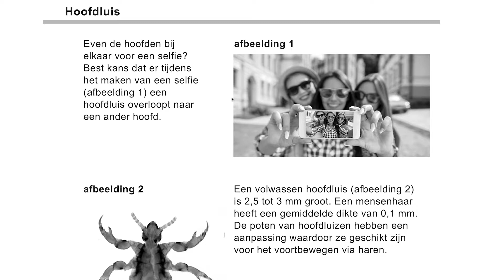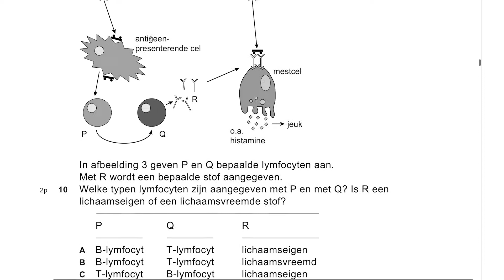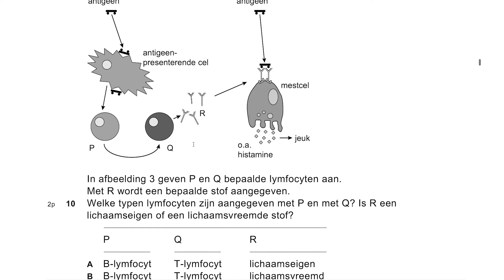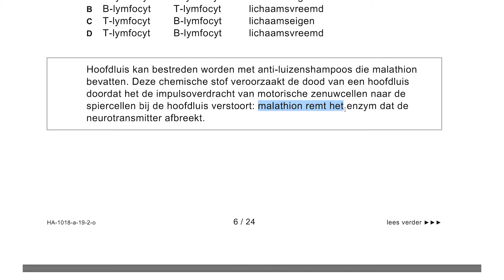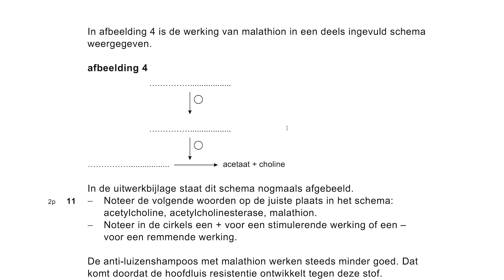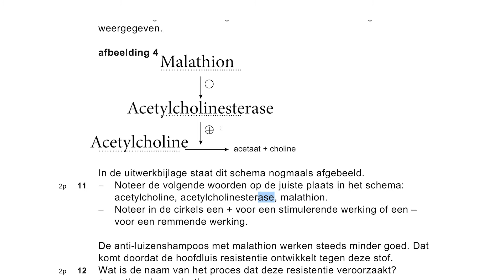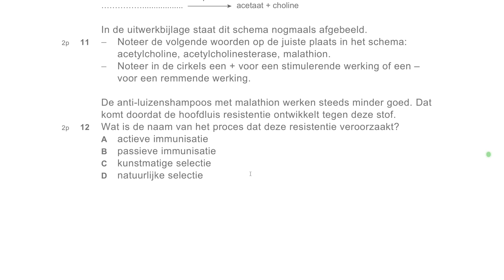Biologie examen havo 2019 tweede tijdvak vraag 9 t/m 12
Als iets niet duidelijk is, stel vooral je vraag in de reacties. Ook verzoeknummers zijn welkom, noem het niveau, jaar, tijdvak en vraagnummer en dan maak ik een video van deze vraag. Ook onderwerpen in het algemeen mogen natuurlijk aangedragen worden!